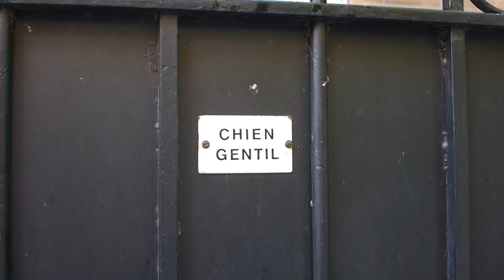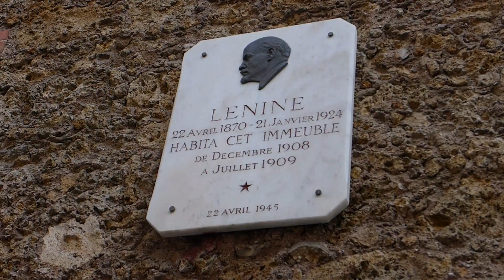parcs sud parisien 04 10 2015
une promenade de Montsouris à andré Ciroën, en passant par le parc Georges Brassens, à travers le sud parisien et la petite ceinture.